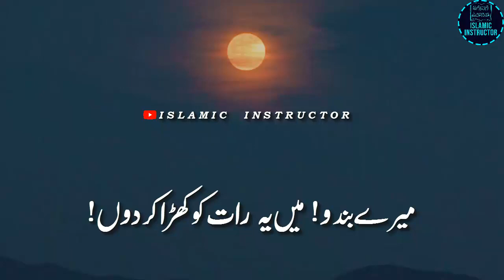Jo Kuch Hota Hai Allah Ki Marzi Se Hota Hai || New Heart Touching Bayan By Maulana Tariq Jameel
This is new, very emotional and Heart Touching Bayan By Maulana Tariq Jameel Saheb. In this bayan he narrates that whatever is happening in this world is as per God's Plan. Every thing happens on ALLAH's orders. Jo Kuch Hota Hai ALLAH Ke Hukam aur uski marzi Se Hota Hai.